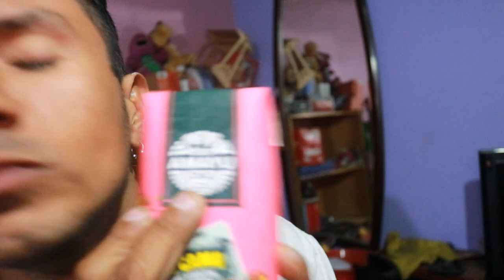BIO AMAYU JUGOS 100% NATURALES CON CAMU CAMU AMAZONICO Y JUGO DE AGUAJE Y COCONA